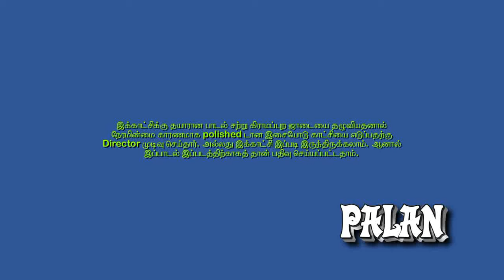Vasantha Maaligai – Adiyamma Rajathi – MADE UP – வசந்த மாளிகை – அடியம்மா ராஜாத்தி சங்கதி என்ன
வசந்த மாளிகை என்ற படத்தில் அடியம்மா ராஜாத்தி சங்கதி என்ன என்ற பாடல்.  சிவாஜி கணேஷன், வாணிஸ்ரீயுடன் மற்றும் (ப/சி)லர்.

OST but as is made up. Scene borrowed.

Song Adiyamma Rajathi in the Tamil movie Vasantha Maaligai w/ Sivaji Ganeshan, Vanishri & others.

[OST][MADE UP][AS IS]